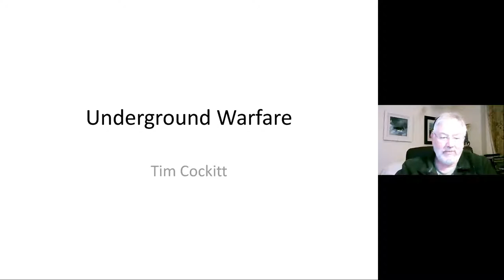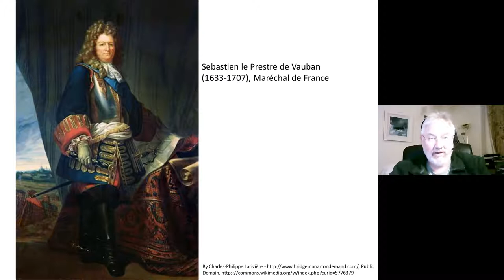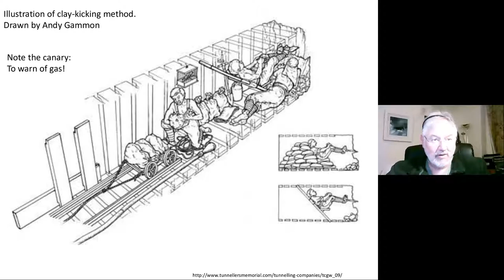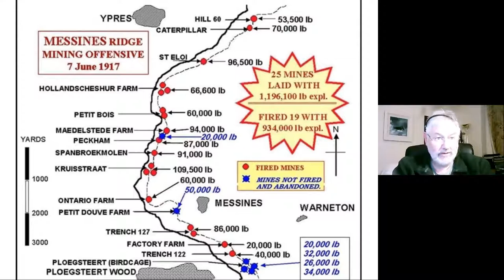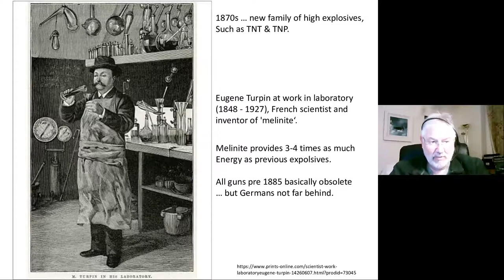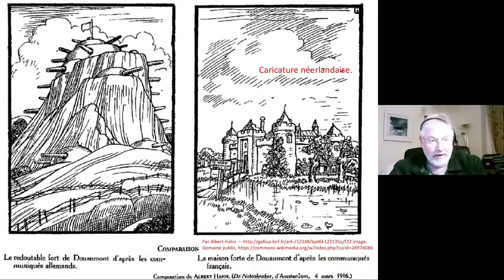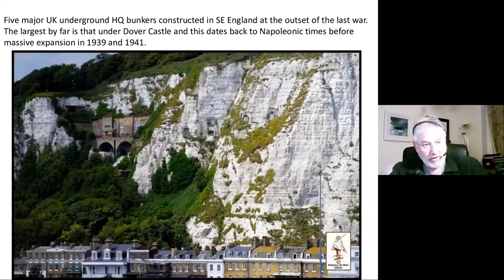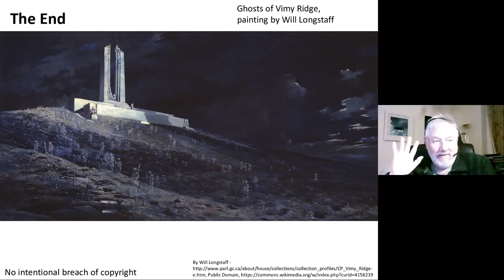In The Dark: Warfare Underground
Tim Cockitt is chair of the Manchester Military History Society, and has had a lifelong interest in Military History, with a strong interest in WW1, and the Battle of Verdun, 1916 in particular.

Tim's talk begins with underground elements in Ancient and Medieval warfare, looks at WW1 in detail, and concludes with the Cold War.

Agenda
* Siegecraft in ancient and medieval times.
* The introduction of gunpowder, particularly in relation to fortresses.
* WW1. Mining and countermining & The French buried forts, Verdun.
* The Maginot line.
* WW2 bunkers and Cold War bunkers.

Presenter
Tim Cockitt
Tim is a graduate of Oxford University. He is particularly interested in military history, and has visited numerous battlefields around Europe and the UK. Having gained early retirement from a career in computing in 2016, he has been able to devote more time to his historical interests. Tim is the chair of the Manchester Military History Society.